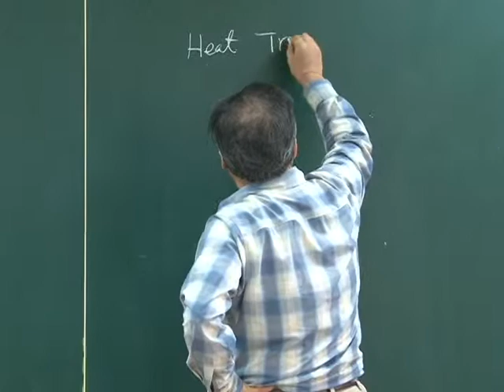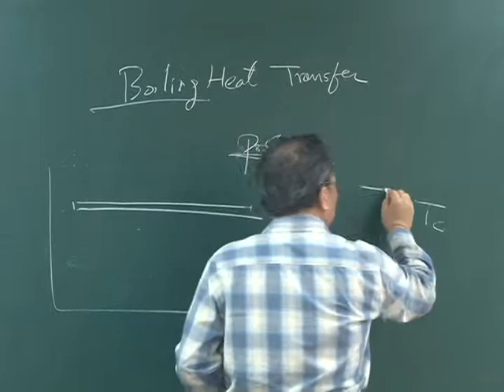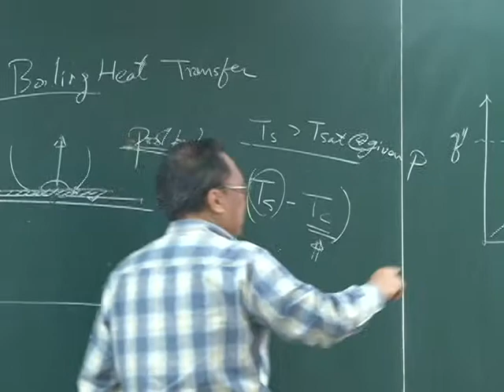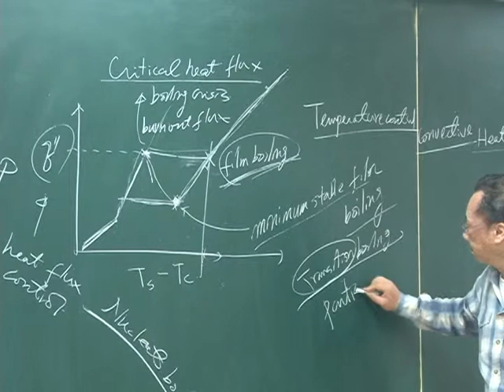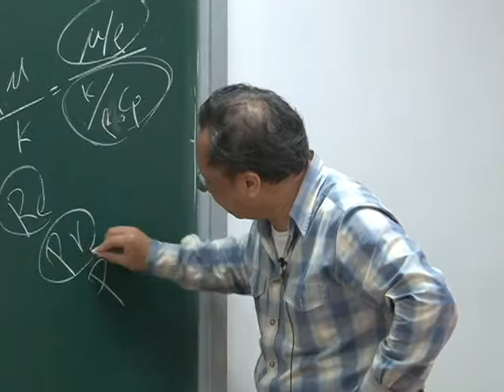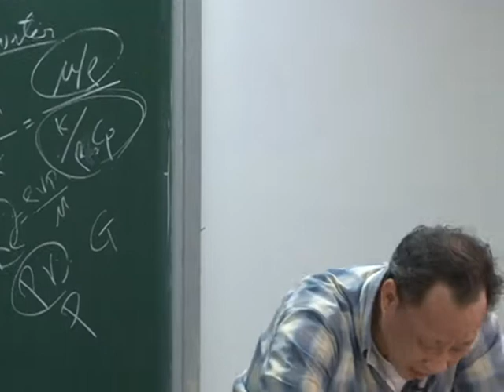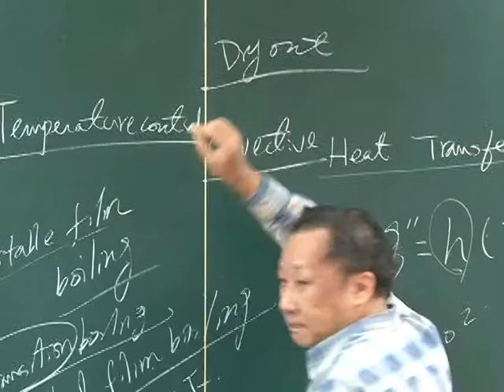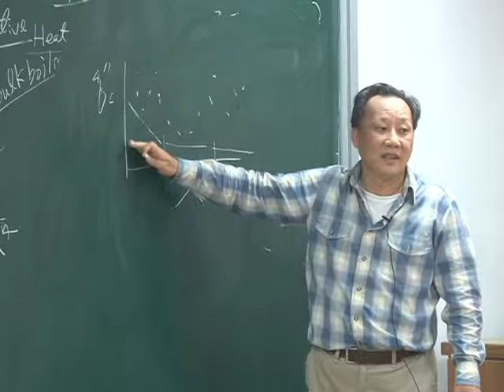10102李敏教授核能安全_第14A講 Heat Flow By Convection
【李敏老師：核能安全Nuclear Safety】
【課程大綱】
L14_A
Temperatu re along a Coolant Channel
The Heat Transfer Coefficient-Nonmetallic Coolants
The Heat Transfer Coefficient-Liquid Metals
BOILING HEAT TRANSFER
Boiling Regimes
The Boiling Crisis
The DNB Ratio